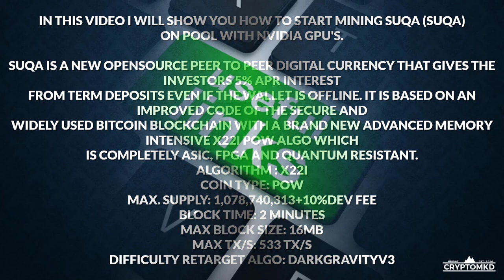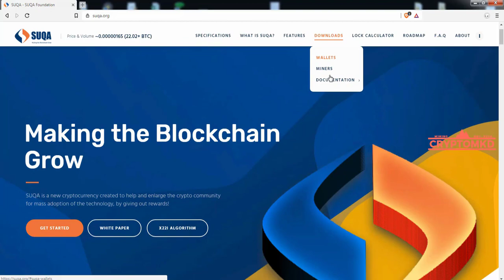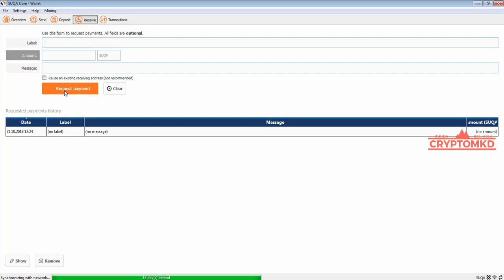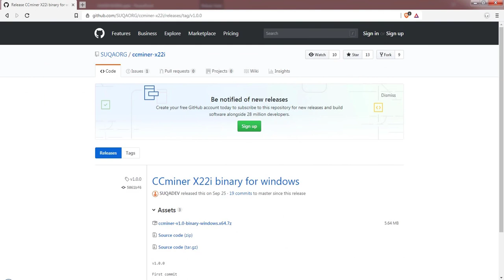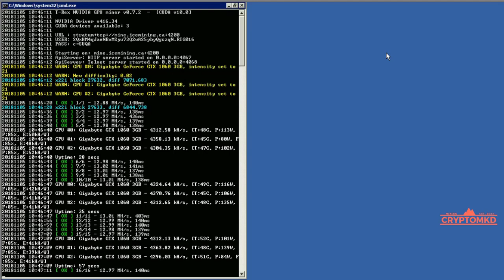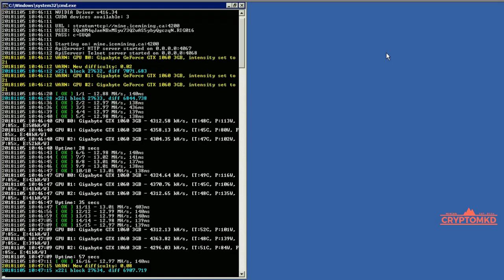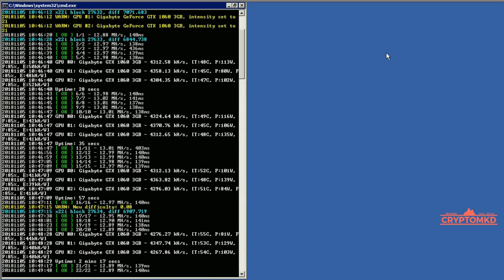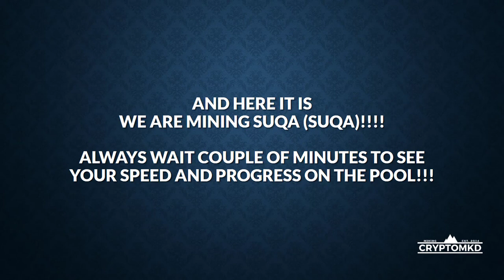How to start mining SUQA (SUQA) on pool with NVIDIA GPU's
Explained in details how to mine SUQA (SUQA) on pool with NVIDIA GPU's.

00:35 - Useful Links
01:21 - Mining Pools
01:52 - Wallet
04:26 - Mining Software
05:12 - GPU Drivers
05:42 - Mining Example

For best results i recommend that you have installed
these drivers for your GPU's.

For mining SUQA (SUQA) with T-Rex NVIDIA GPU miner
my batch file is like this:

@echo off
:start
t-rex -a x22i -o stratum+tcp://mine.icemining.ca:4200 -u SQxHM4qJaeNBxMSyu73Q2wAS5ybyQgczqN.RIG016 -p c=SUQA -i 20
goto start

SUQA
mining
expanse mining
SUQAmining
ethereum mining
ethereum classic
decred
dual mining
eth mining
etc mining
SUQA
XMV
bitcoin
btc
sgminer
ccminer
monero
xmr
minergate
cryptonight
Ether-1
ETHO
SIA
Superior Coin
SUP
zclassic
Genesis
GENX
dcr
decred
decred mining
lbry
lbc
lbry credits
expanse
exp
boolberry
bbr
wild keccak
dash
Aeon
AEON
thors riddle
ethereum classic
etc
Musicoin
musicoin
music
cryptocurrency
ubiq
ubq
sia
siacoin
sc
digibyte
dgb
groestl
zencash
zen
zencash mining
sigt
signatum
signatum mining
monero
xmr
EtherGem
EGEM
neoscrypt
xvg
verge
myr-gr
neoscrypt
gobyte
gbx
hsr
hsrminer
purk
purkmining
wildkeccak
wildminer
ravencoin
rvn
x16r
x16s
Straks
STAK
Zcoin
XZC
Callisto
Callisto Network
CLO